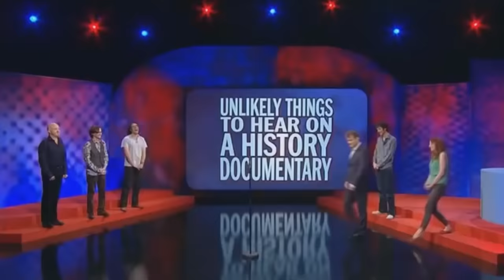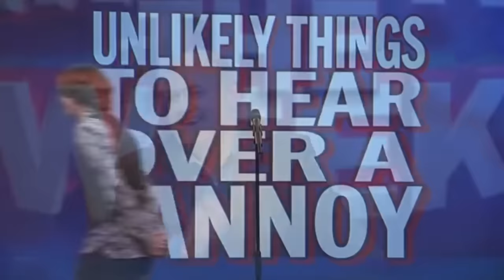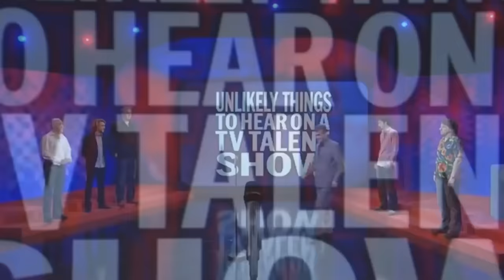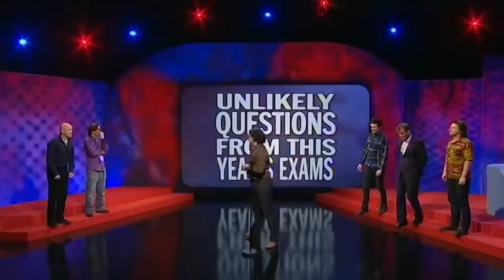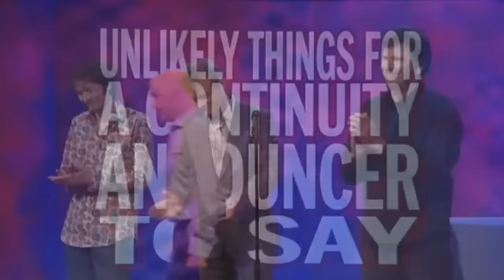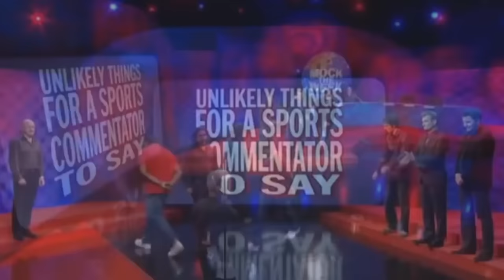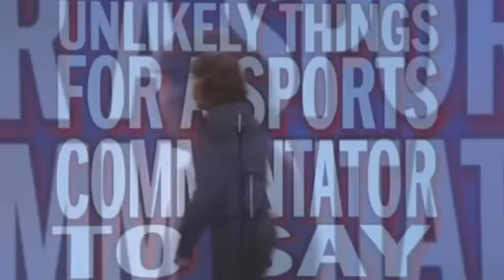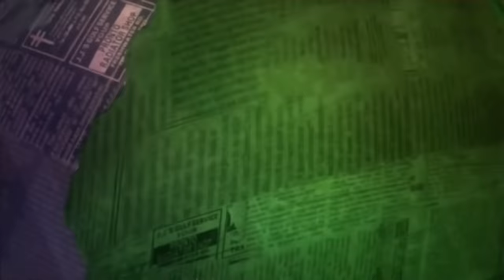Some Absolute CLASSIC Scenes (That We'd Like to See) | Compilation | Mock The Week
A hilarious throw back to some of the up most classic scenes we'd like to see moments we love to laugh at on Mock The Week! Featuring appearances from; Greg Davies, Micky Flanagan, Russell, Ava Vidal, Jack Whitehall, Nathan Caton, Howard, Seann Walsh, Ed Byrne and more!